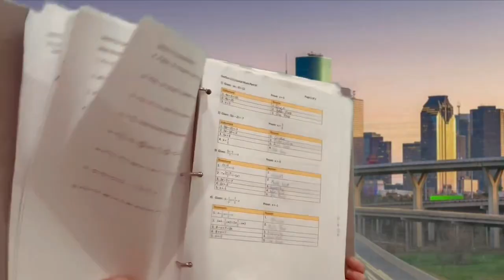Grace B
2023 Mr. D Math Stduent Video Contest Winner